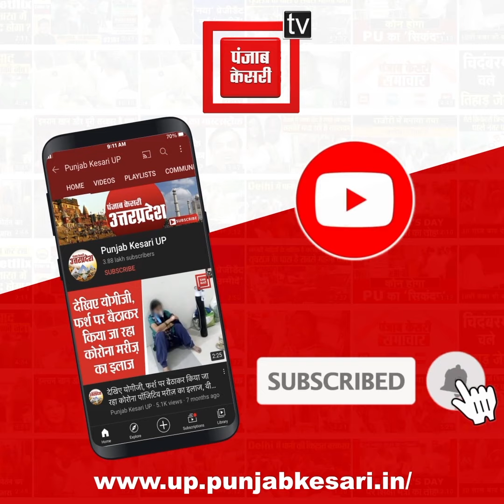करोड़ों रुपए खर्च...फिर भी गोशाल में भूख से मर रहे गोवंश, बीमार गौवंशों का भी मांस नोच रहे चील-कौवे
सरकार ने करोड़ों रुपए किया खर्च...फिर भी बाराबंकी (Barabanki ) के गौशाला में भूख से मर रहे गोवंश, बीमार गौवंशों का भी मांस नोच रहे चील-कौवे..